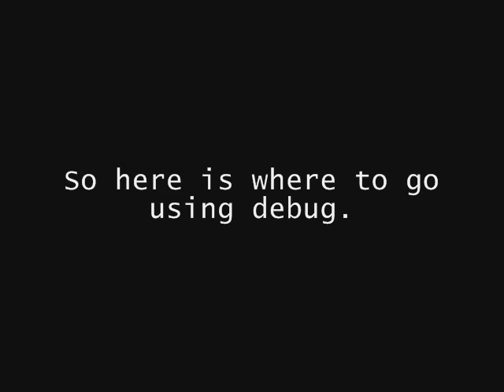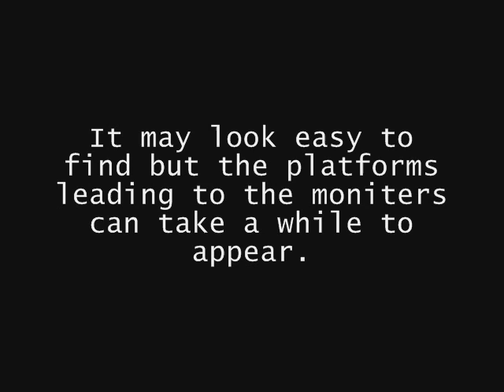Sonic Lookout Episode 7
Sonic 1
Scrap Brain Zone Act 2
Hard To Reach Boxes

Sonic Lookout is a series which shows off various glitches throughout the original sonic games. Be warned! Some of these glitches use Debug Mode! I will be marking which episodes use debug mode in the description so if you dont like glitches that use debug just dont watch the episode. Dont bitch about it in the comments.

This was the episode from the original version of Sonic Lookout where I thought these moniters were impossible to get. Turns out I was wrong and so when I recreated Series 1 I showed how to get the Moniters properly.

Note : For those who dont know I am Sonicjackaroo. My old account was deleted due to copyright on a few videos. All episodes of Sonic Lookout will now be reuploaded to this account along with some of my other videos.